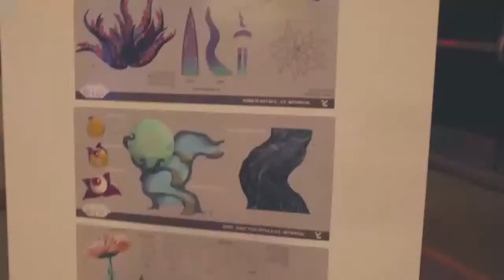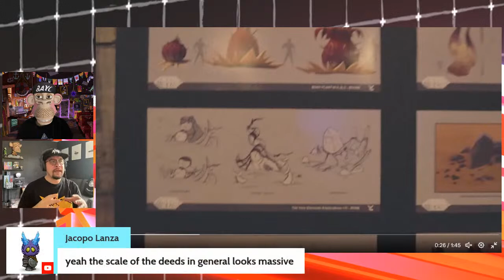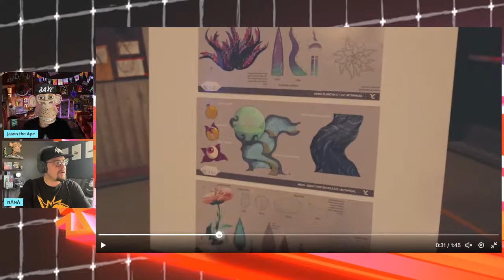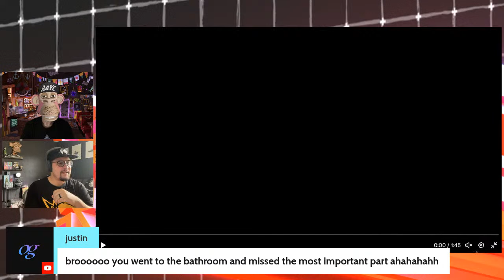Our experience testing Otherside with the Yuga Labs team & community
Jason the Ape and NANA share their experience being a part of a private test in the development stage of Otherside Meta by Yuga Labs in Los Angeles, CA. Listen to their takeaways, impressions, and thoughts from their experience playing Otherside with fellow community members and the Yuga Labs team.

Join the OTHERspace discord where we discuss Otherside, Legends of the Mara, HV-MTL, and 10KTF regularly and have one of the most engaged & growing communities in web3.